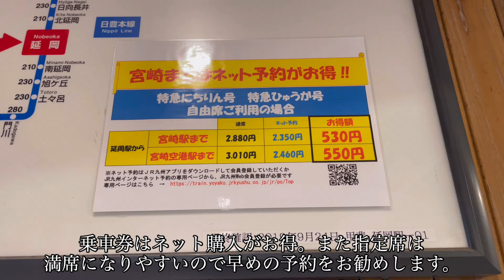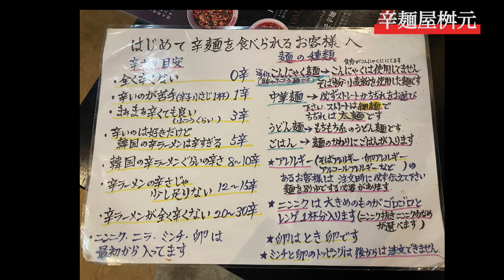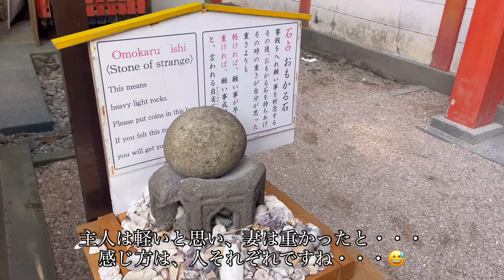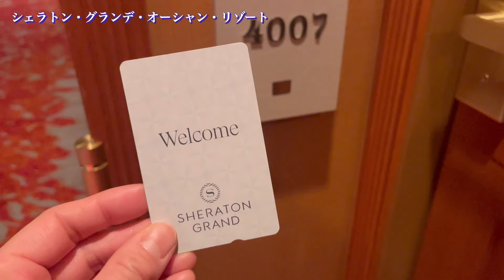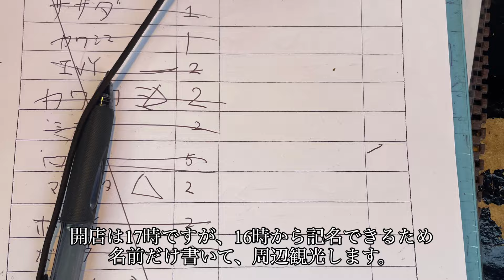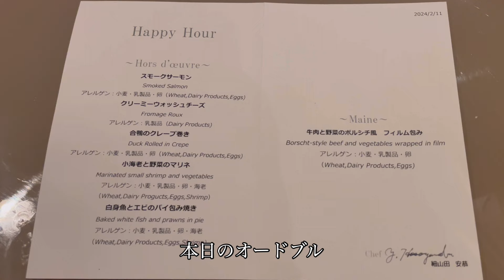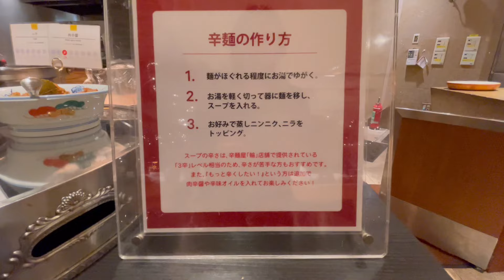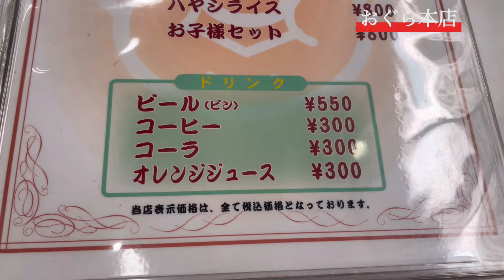【宮崎県】絶品宮﨑飯９選！！シェラトン・グランデ・オーシャンリゾートプレミアムフロア宿泊！！宮崎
こんにちは😃

皆様こんにちは‼️食と旅行大好き
休日旅行を楽しむTaka夫婦です😊

美味しいグルメとお酒を求め

全国各地をたびしている
40代夫婦のチャンネルです。

今回は、2泊3日宮崎グルメ旅とシェラトン・グランデ・オーシャンリゾートの宿泊の様子をご紹介しています😊

宮崎グルメは、どれも比較できないほどの美味しさ。是非皆様にも食べていただきたい絶品グルメばかりでした。

またシェラトンのホスピタリティも素晴らしく、また訪れたいホテルの一つです。

皆様のご参考になれば嬉しいです。

撮影、編集が素人感満載ですが

いただけると、今後の励みになり
ますので、よろしくお願いします。

【訪れたお店】
⚫︎ 直ちゃん
宮崎県延岡市栄町9-3

⚫︎ギョーザ専門店 黒兵衛
宮崎県宮崎市千草町1-1

⚫︎辛麺屋 桝元 中央通店
宮崎県宮崎市中央通8-29 池亀ビル 1F

⚫︎ 三角茶屋豊吉うどん JR宮崎店
宮崎県宮崎市錦町1-8

⚫︎港あおしま
宮崎県宮崎市青島3-5-1 青島漁港

⚫︎ 丸万焼鳥 本店
宮崎県宮崎市橘通西3-6-7

⚫︎ 居酒屋蒸気屋
宮崎県宮崎市中央通1-16 ABCビル1F

⚫︎ きっちょううどん 橘通店
宮崎県宮崎市橘通西3-3-27 宮崎アートセンタービル 1F

⚫︎味のおぐら 本店
宮崎県宮崎市橘通東3-4-24

🔷シェラトングランデオーシャンリゾート